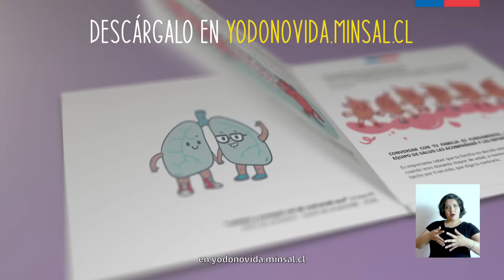ElDerechoDeSerDonante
Todos los órganos tienen derecho a una segunda vida, y tú tienes el derecho de poder donarlos. Conversa hoy con tu familia sobre la importancia de la donación de órganos y haz respetar tu voluntad.